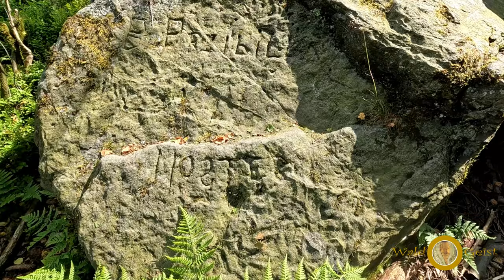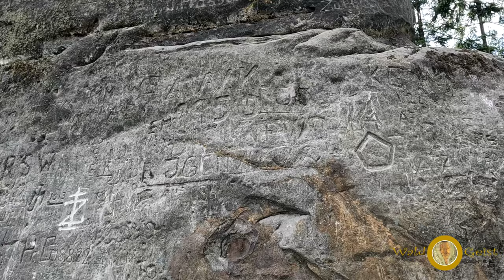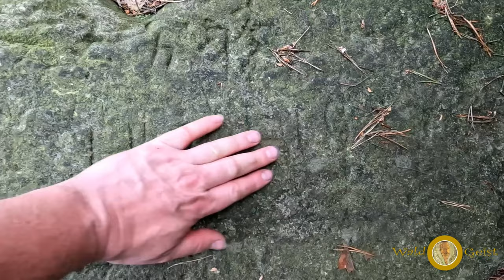🙏“SITZ DER GÖTTER“🙏Spuren unserer Vorfahren im Teutoburger Wald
❇️ Der Teutoburger Wald ist ein Bergrücken, der von Hörstel in Niedersachsen an Osnabrück vorbei über Bielefeld bis nach Horn-Bad Meinberg verläuft. Der Teutoburger Wald hat noch bis zum 17. Jahrhundert Osinghain geheißen. Osninghain bedeutet:“ Sitz der Götter “. Die Asen, die germanischen Götter, waren also die Namensgeber. Es ranken sich viele Sagen und Mythen um den geheimnisvollen Wald, der noch sehr viele alte Spuren unserer Vorfahren hinterlassen hat.🙏

Forschergruppe Waldgeist